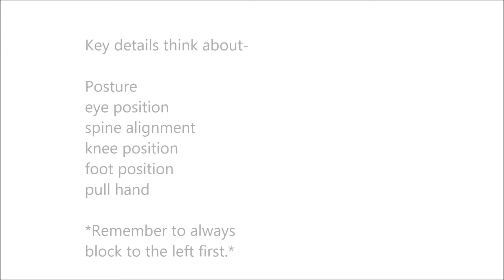Taikyoku Shodan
One of the most fundamental Kata which must be practiced over and over to be perfected.